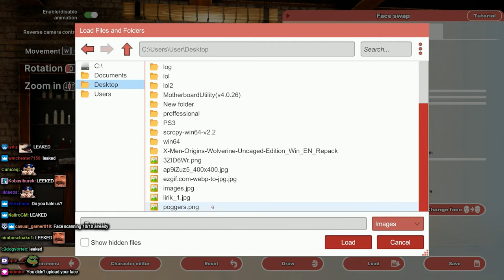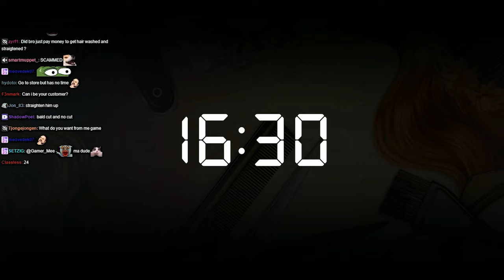Lirik plays Hairdresser Simulator